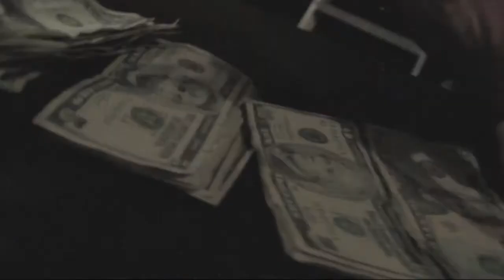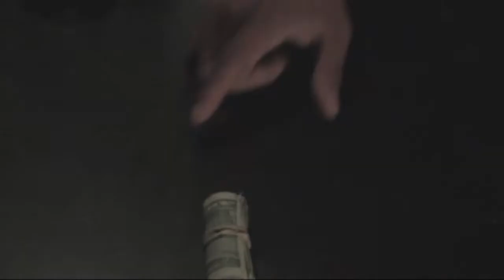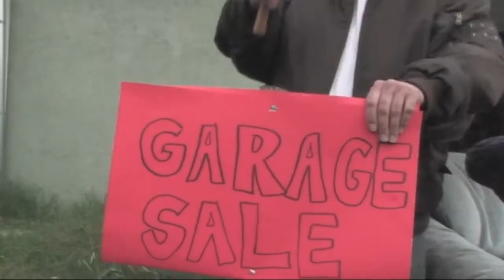Money To Spurn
"Money To Spurn" - Based on the true story about "Nelly Thomas."

Nelly was an illegal ammunitions dealer in the Chicago area who made tons of money off sales of ammo to gangsters and drug dealers.

Eventually the overwhelming guilt and stress about how he made the cash and what to do with it all, drives him to give away all the money to complete strangers.

Short film shot in 2006.

Written and Directed by: Josh Hayes